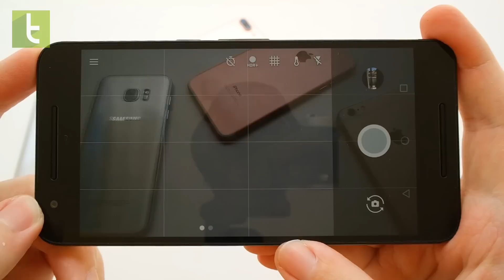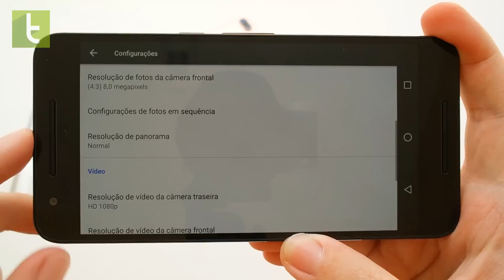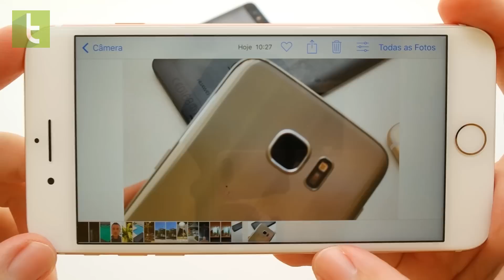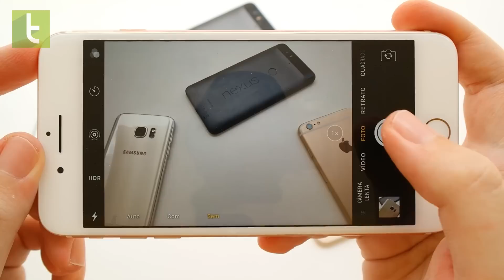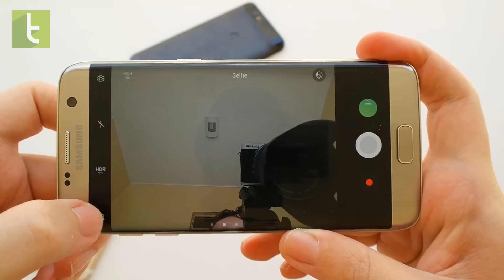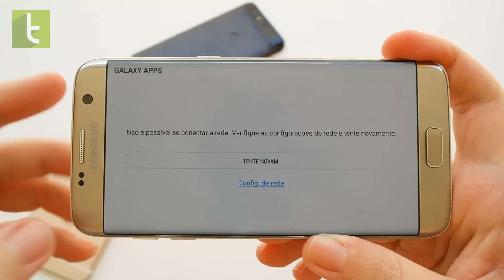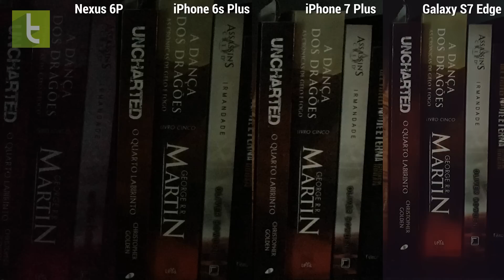iPhone 7 Plus, 6s Plus, Nexus 6P, Galaxy S7 Edge | Comparativo de câmeras TudoCelular